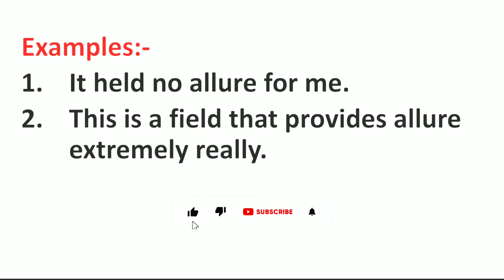Allure Meaning in Hindi | Allure ka Matlab kya hota hai | Word Meaning English to Hindi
Allure Meaning in Hindi | Meaning of Allure | Allure का हिंदी में मतलब | English to Hindi vocabulary |

Aaj ki Is Video Me Maine Aapko Allure Ka Matlab Kya hota hai Hindi mein, Allure Ka definition or Allure Word Ke Sentence ka Example ko batlaya hai.